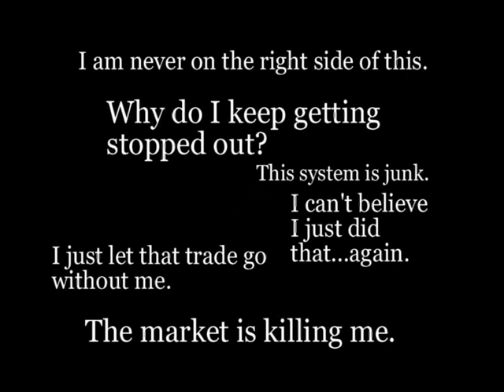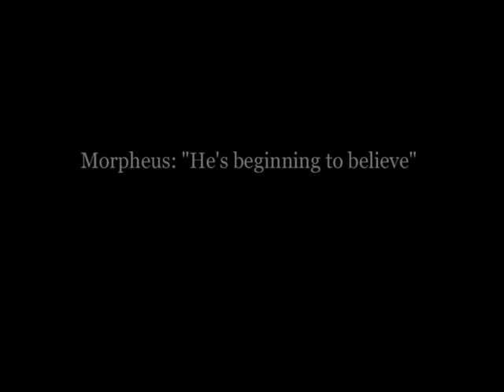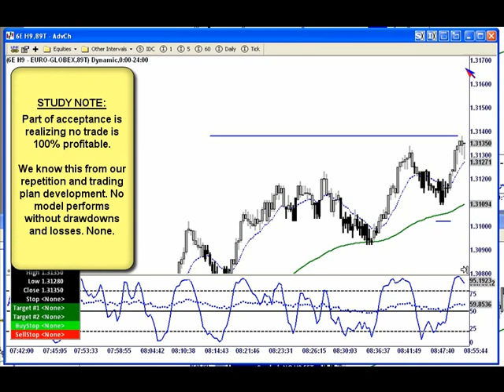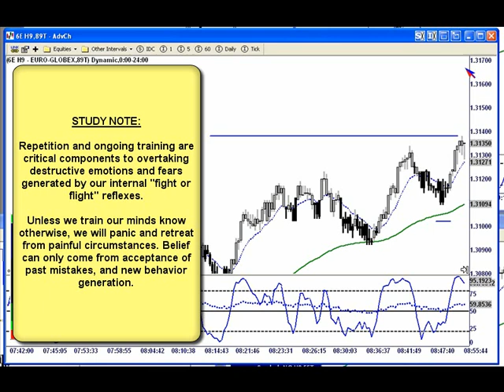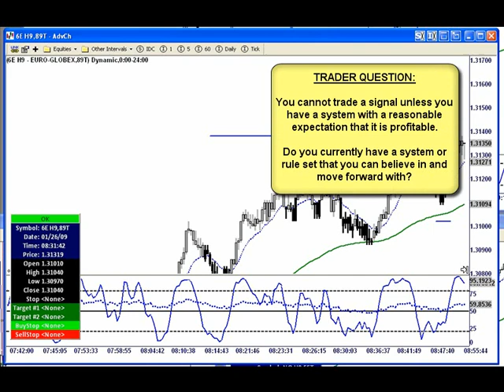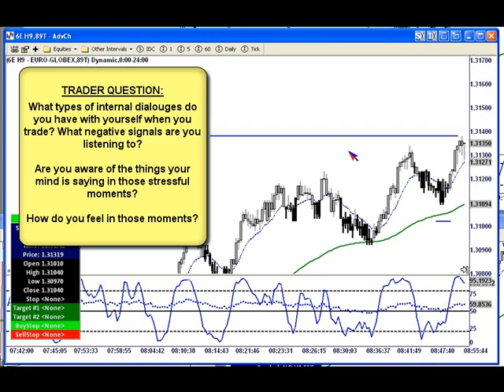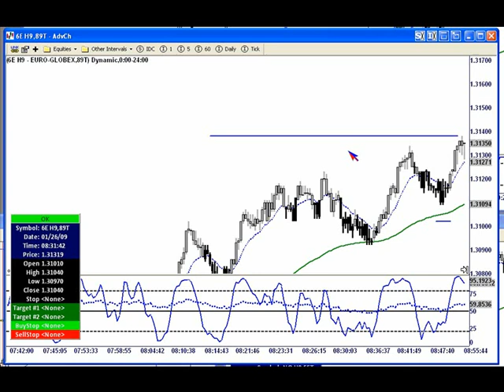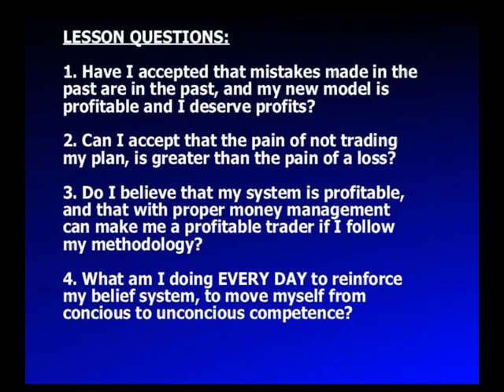Are Traders PREPROGRAMMED TO FAIL? LESSON 4